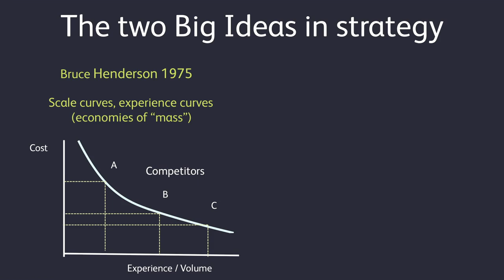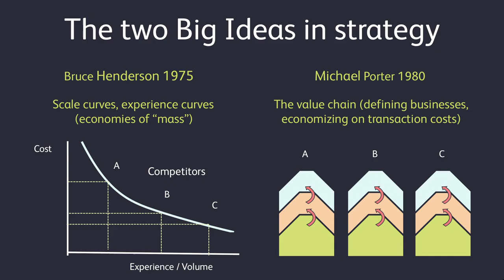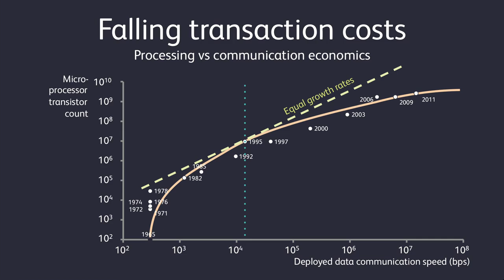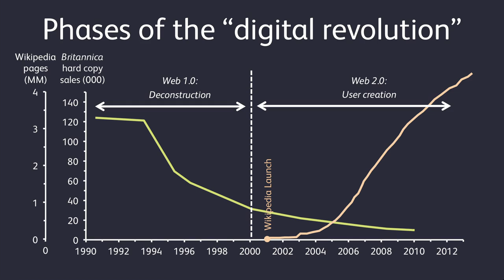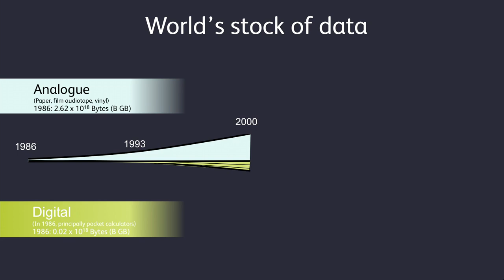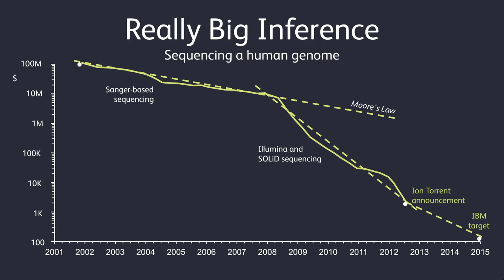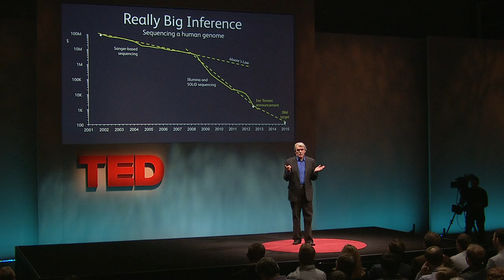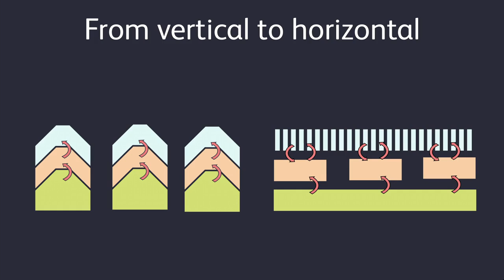Philip Evans: How data will transform business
What does the future of business look like? In an informative talk, Philip Evans gives a quick primer on two long-standing theories in strategy — and explains why he thinks they are essentially invalid.